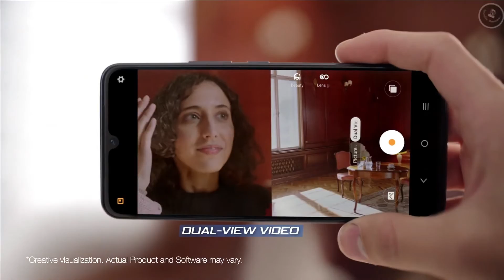vivo v21 5g price in bangladesh 2021/ কমদামে 5G স্মার্টফোন ২০২১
Welcome to Basic Tottho. This video i will show vivo v21 5g price in bangladesh 2021/ vivo v21 5g unboxing This channel you can find a lots of tips and tricks about Android mobile / YouTube updates / Mobile Reviews and Technical information .I am offering to learn something new about android phone mobile reviews and all YouTube updates. I speak about new apps some hidden options and some awesome tips what can make your phone fast ,easy and smart, all helpful tips and tricks .

Thanks.

vivo,

smartphones,
smartphone,
best smartphone camera,
best smartphone,
Smartphone important tips,
world best camera phone,
best camera smartphone,
best camera phone android,
world best camera phone 2021,
best smartphone,
Best smartphone,
best smartphone 2021,
smartphone 2021,
smartphone price 2021,
smartphone price in Bangladesh,
mobile phone,
mobile phone price,
best camera phone price,